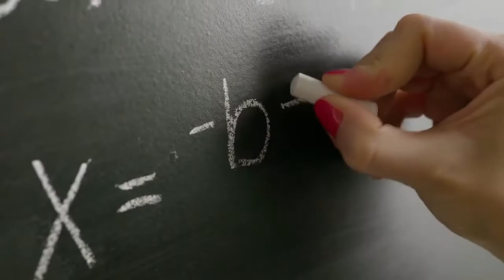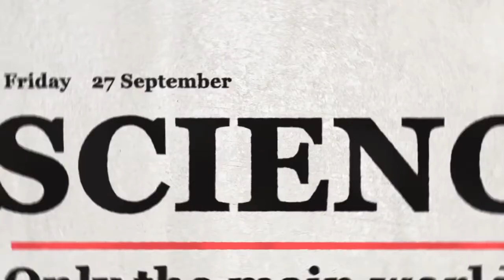LOVE AMONGST THE STARS Trailer (2022)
LOVE AMONGST THE STARS Trailer (2022) Sarah Canning, Romantic Movie